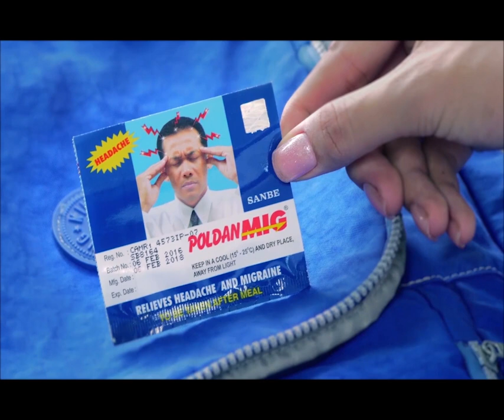ឃើញហើយ​រន្ធ-ត់​ណាស់! សាឡាង​ដឹក​អ្នកដំណើរ១គ្រឿ​ង ក្រឡា-ប់​ឆ្វេង​ស្តាំ នៅ​កណ្តាល​រល​ក​ធំៗ